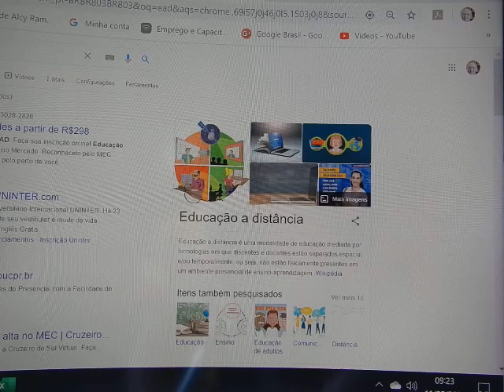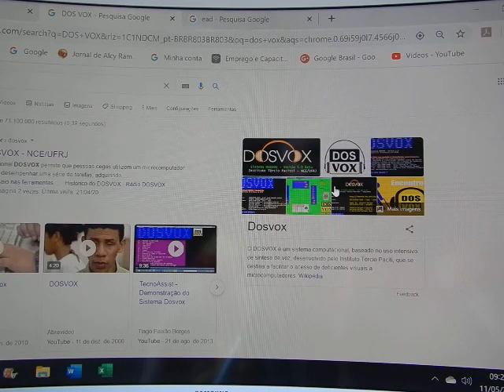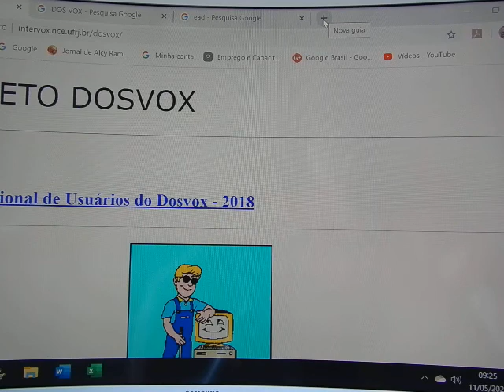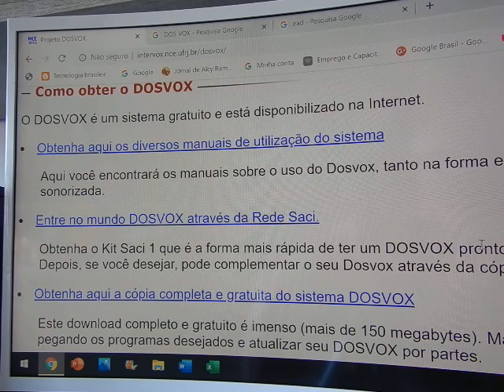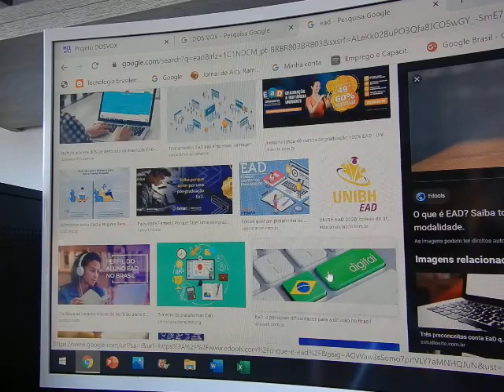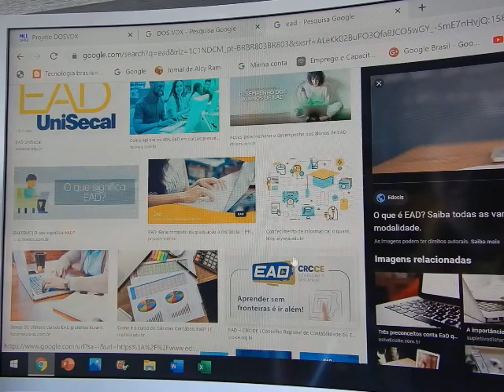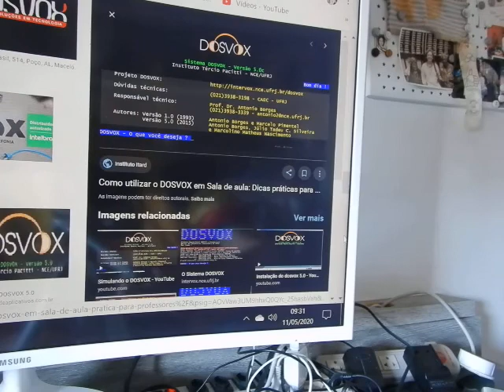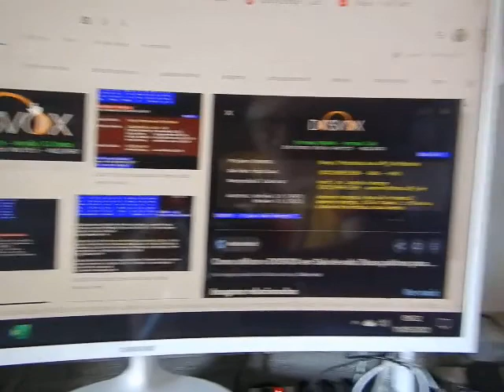EAD, DOS VOX, COVID, UNIVERSALIZAÇÃO do ENSINO em tempos de PANDEMIA